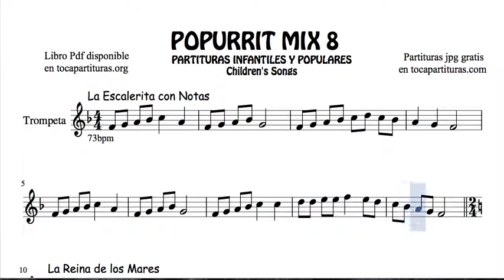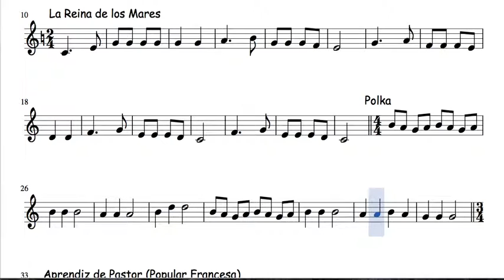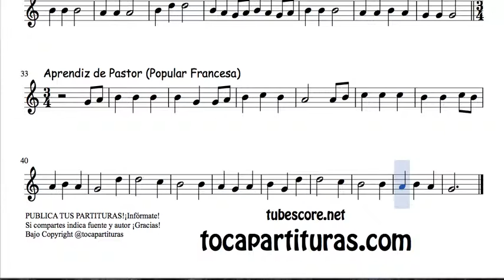8 of 30 Popurrit Mix Sheet Music for Trumpet Polka Aprendiz de Pastor Reina de los Mares